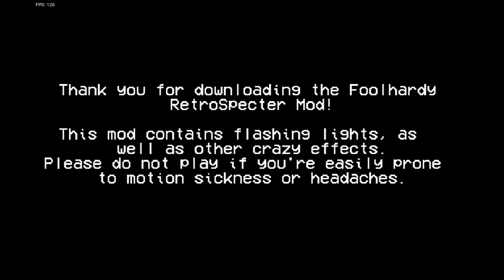Fool Fardy or zardy Retrospecter mod (Flashing lights warning)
Huge Flashing lights warning